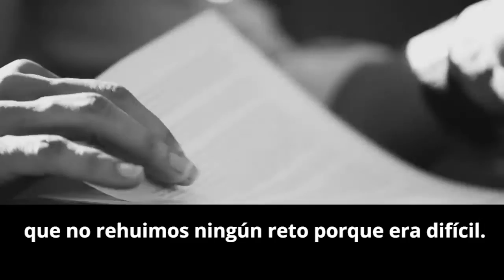El último discurso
Este martes 12 de enero de 2015 Barack Obama se enfrenta a su último discurso sobre el estado de la Unión. En este vídeo vemos lo que dijo en cada uno de los anteriores, contrapuesto a los pensamientos de Obama al final de camino.